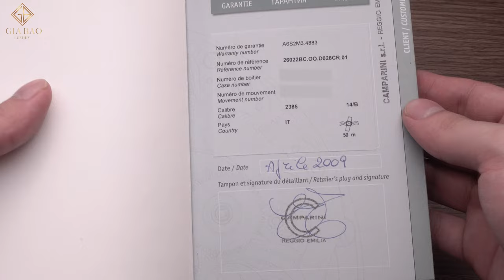Giá tăng 300% sau 3 Năm | Đánh giá đồng hồ Audemars Piguet Royal Oak Chronograph 26022BC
Daytona, Nautilus hay Royal Oak là những chiếc đồng hồ biểu tượng được tìm mua nhiều nhất thuộc dòng đồng hồ thể thao sang trọng. Trong số đó, Audemars Piguet Royal Oak được giới thiệu vào năm 1972, là mẫu đồng hồ báo hiệu sự ra đời của phân loại đồng hồ mới, đã phát triển cực kì mạnh mẽ cho tới ngày nay.

Hệ thống showroom:
- 69 Quang Trung, Hai Bà Trưng, Hà Nội
- 55 Đống Đa, Hải Châu, Đà Nẵng
- 164 Trần Hưng Đạo, Quận 1, TP Hồ Chí Minh